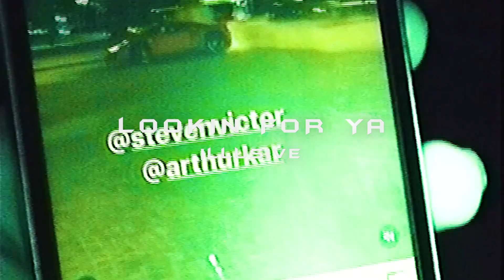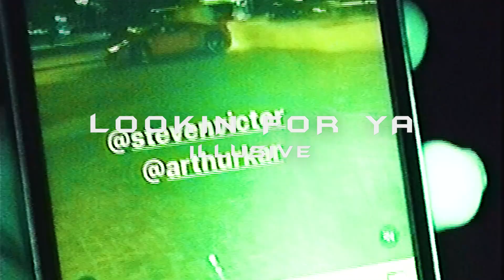[FREE] "WHERE HAVE YOU BEEN" | Rihanna Remix Drill Beat (prod. ILLUSIVE)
ONLY FREE FOR NON-COMMERCIAL USE. (MUST ALWAYS GIVE CREDITS IN TITLES "(prod. ILLUSIVE)")
YOU MUST PURCHASE A LEASE TO USE THIS BEAT FOR COMMERCIAL USE.

[FREE] "LOOKIN FOR YA" | Hard Drill Type Beat (prod. ILLUSIVE)